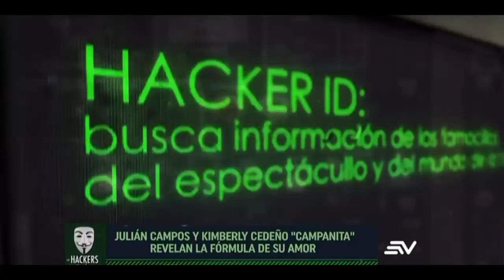Julian Campos y Camapanita, revelan su fórmula de amor y están en la búsqueda de un bebé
Julián Campos y Campanita quieren tener un hijo y esperan que Dios los bendiga con bebés.  Además  revelan sus secretos del corazón.  Que opinas al respecto?